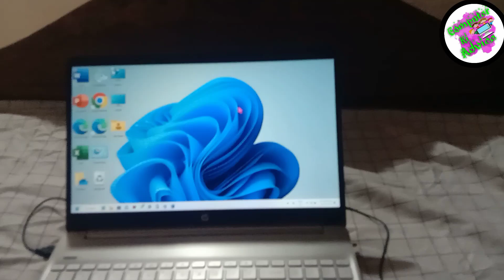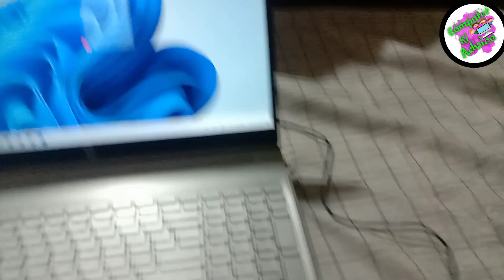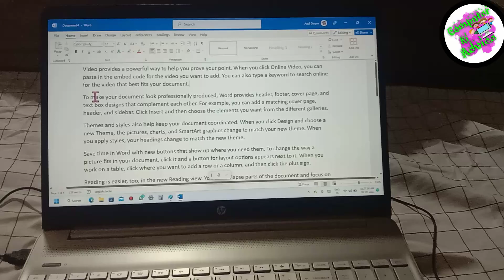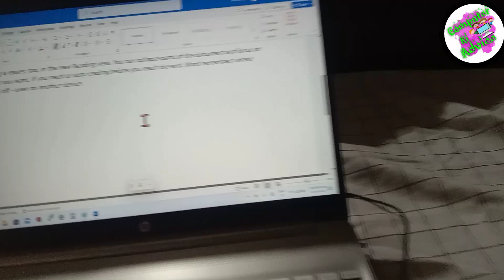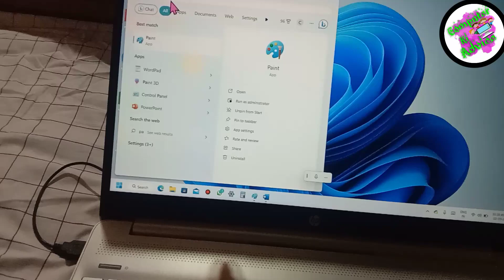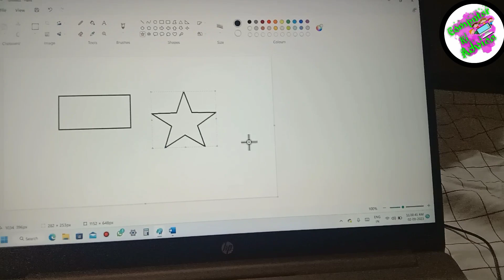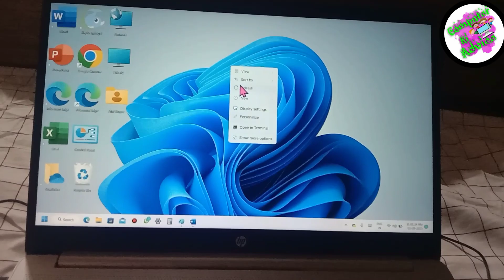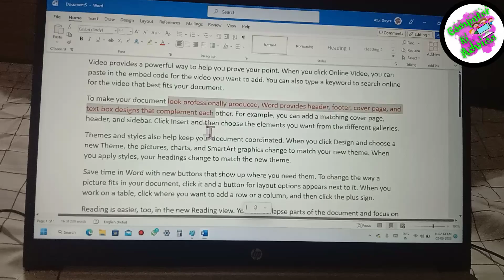माउस कैसे चलाते हैं । माउस क्या है और इसका उपयोग कैसे करते हैं।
नमस्ते दोस्तों आप सभी का स्वागत है मेरे youtube चैनल computer ki advice  में दोस्तों अगर आप कंप्यूटर और लैपटॉप चलाना सीखना चाहते है तो आप हमारे चैनल के माध्यम से सीख सकते हैं ‍अगर आपने कंप्यूटर को अभी तक हाथ तक नहीं लगाया है तो आप इस चैनल पर एकदम शुरू से कंप्यूटर या लैपटॉप चलाना सीख सकते हैं। आपको हमारे चैनल पर Computer Basic, computer ki all setting , laptop ki all setting, Fundamental, ms paint, word pad, ms office(ms word, Excel, power point), photoshop, coreldraw, libre office, Computer Question answer, MCQ, Internet, Tips & Tricks etc . की जानकारी आप की अपनी सरल भाषा हिंदी में मिलेंगी जो कि एकदम फ्री होगी तो आज ही आप हमारे चैनल के साथ जुड़ कर सभी जानकारी का लाभ फ्री में उठा सकते है

your Queries 👇👇

how to use mouse in hindi use of left & right click
how to use mouse in computer and and laptop
mouse how to use
use of mouse in computer in hindi
how to use the mouse
computer ki advice
computer advice
computer kaise chalate hai
mouse kaise chalaye
mouse ko kaise chalate hain
mouse ko kaise use karte hai
laptop kaise chalate hai
mouse kaise chalaya jata hai
mouse ko kaise chalate hai
mouse se mobile kaise chalaye
mouse kaise kaam karta hai
mouse kaise chalate hai 2022
mouse ko kaise chalaye
कंप्यूटर चालू कैसे करते है
Computer Start kaise kare
Computer on kaise kare
कंप्यूटर कैसे चलाते हैं,कंप्यूटर चलाना सीखे
computer ko chalu kaise karte hain
computer ko chalu kaise kare
computer ko chalu kaise karte hai
computer ko chalu kaise karen
laptop chalu kaise kare
computer kaise chalu kare
computer ko on off kaise kiya jata hai
computer chalu kaise kare
Gulab Guru gulabguu
computer smart class
कंप्यूटर कैसे चलाते हैं?
कंप्यूटर फुल कोर्स हिंदी में।
कंप्यूटर की पहली क्लास।
कंप्यूटर सीखे एकदम शुरू से।
कंप्यूटर ओपन कैसे करते
Computer Keise Chalate Hai
Computer class.
Computer full course in Hindi
Computer Chalana sikhe  Ekdam Suru se

Thank you so much whaching this video 😊😊